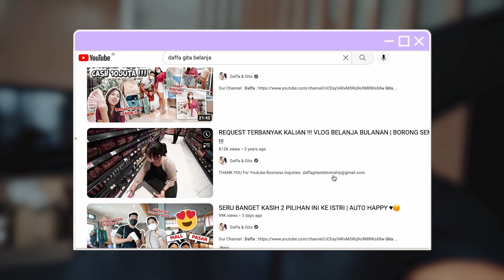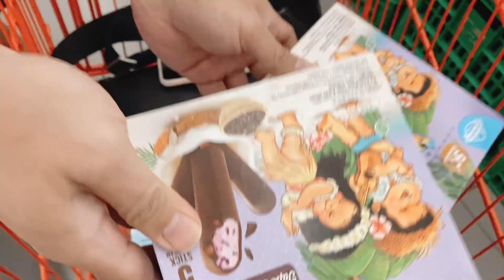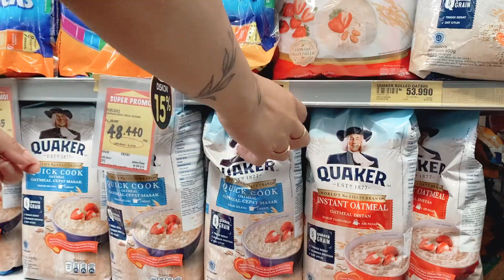YUK KITA BONGKAR BELANJAAN EDISI AKHIR TAHUN | SEKALIAN MASUKIN BELANJAAN KE KULKAS 🥰